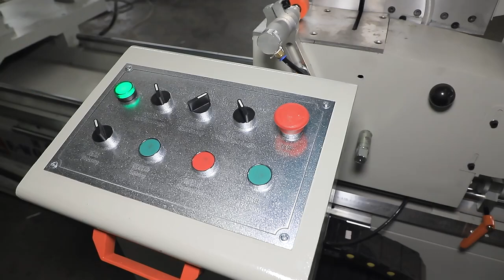Double head aluminum saw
Model 450-3800
Power Supply 3 Phase, 380v/415v/220v/ customize
Operation Air Pressure 0.5-0.8MPa
Motor Rotary Speed 2800 r/min
Air Consumption 60 L/min
Blade Specification Φ450×4.0×3.5×30.0×120
Cutting Length max3800mm / Min400mm(90°）， Min450mm(45°）
Cutting Width max 120mm
Cutting Height max 200mm
Cutting Angle -45° - 90° - 45°
Cutting Angle Allowance ± 5'
Cutting Speed 0-3m/min
Cutting Profile Surface Planeness ≤ 0.1mm
Cutting Profile Surface Rougness Ra 12.5µm
Contour Dimension 4500mm x 1100mm x 1400mm
Net/Gross Weight 1500 kg